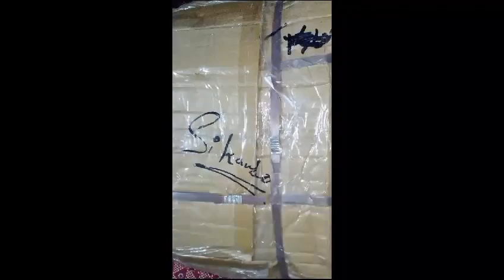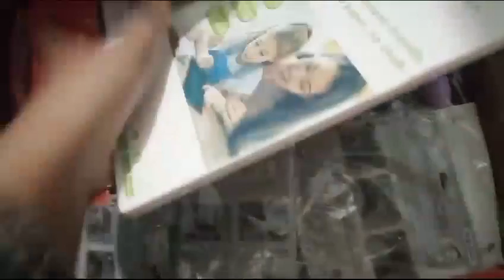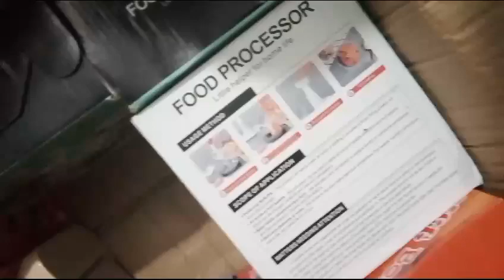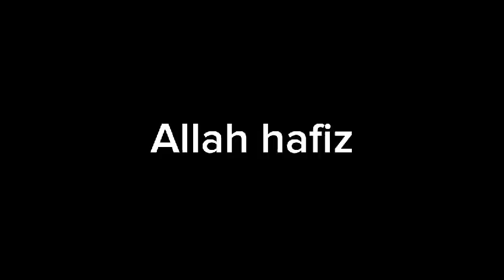Online chaza a gay